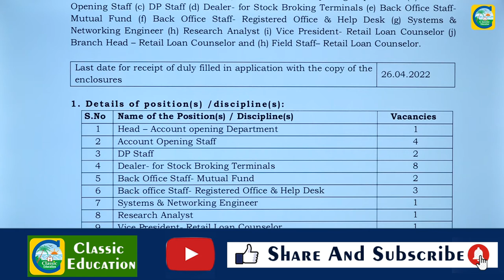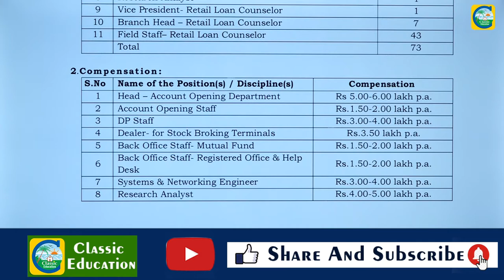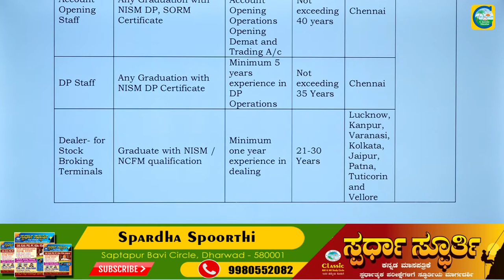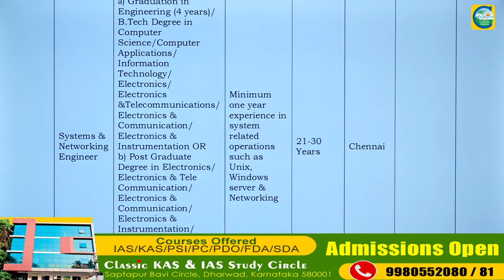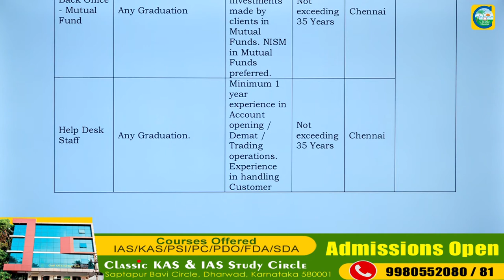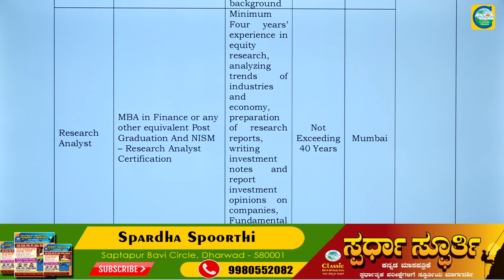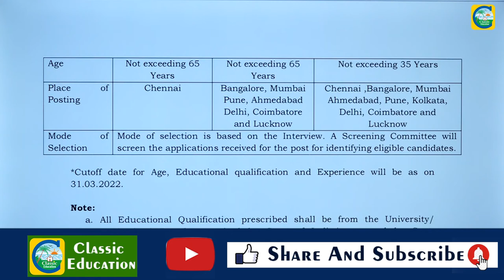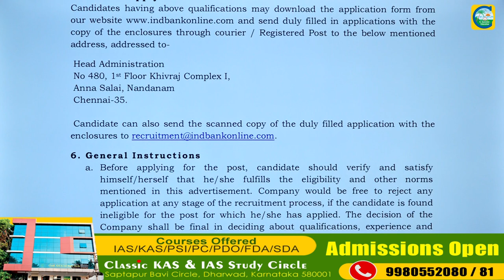Indbank Recruitment||PUC TO DEGREE||||ಉದ್ಯೋಗ ವಾರ್ತೆ||CLASSIC EDUCATION